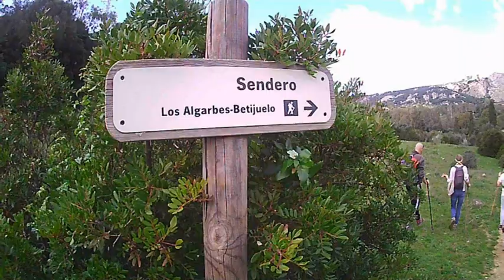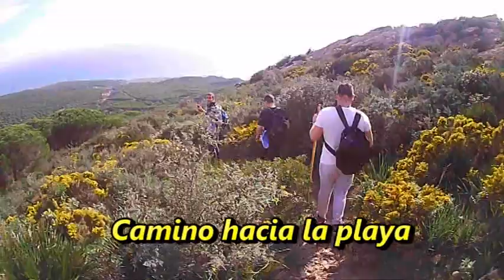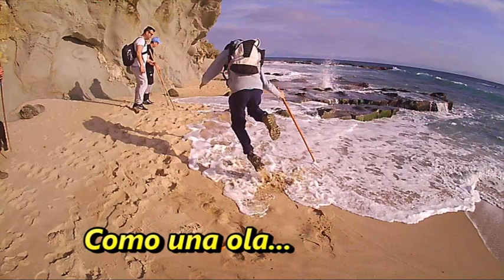Sendero Los Algarbes-Betijuelo-Cerro San Bartolo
Ruta por el parque natural del Estrecho